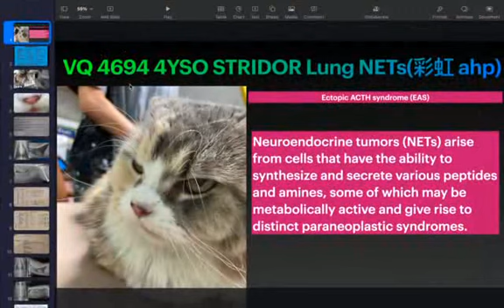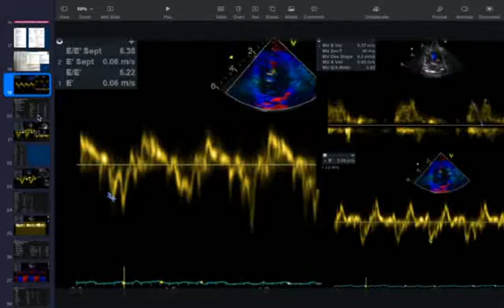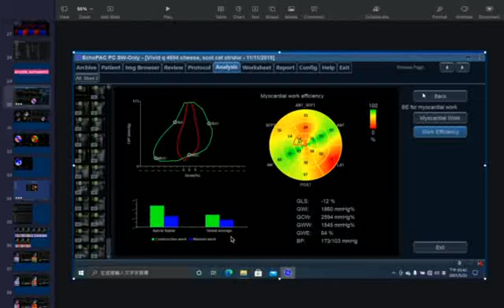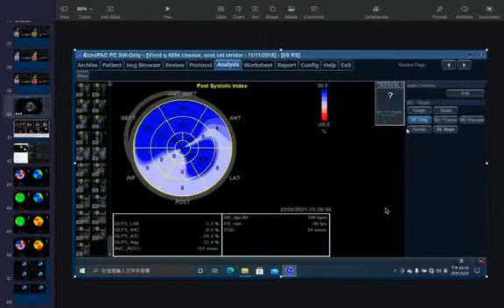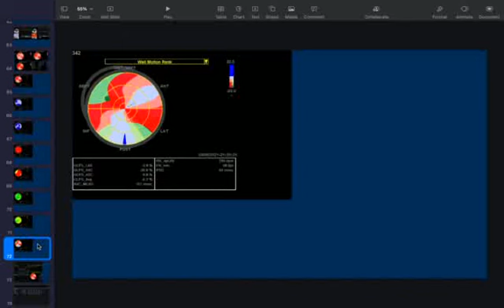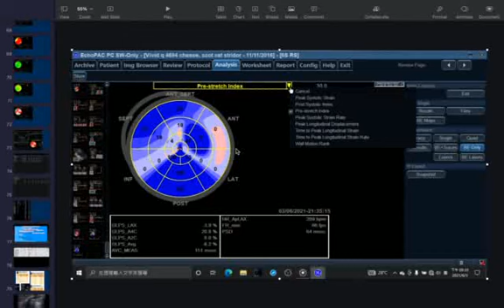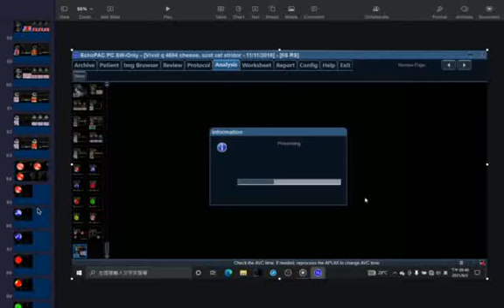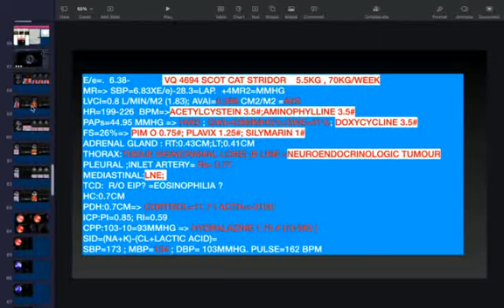4694 hwd: acth tumour: SHT